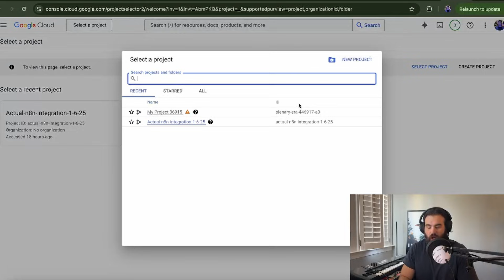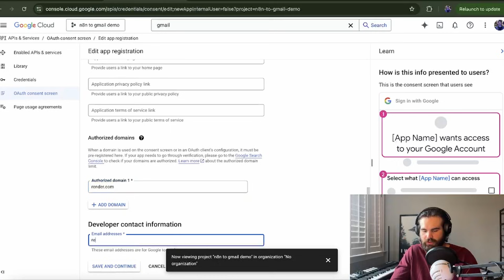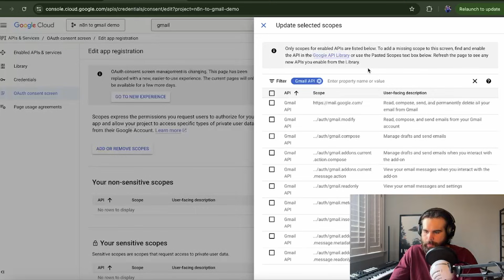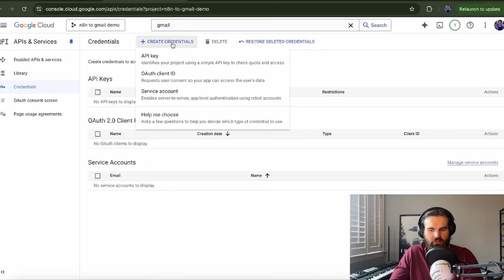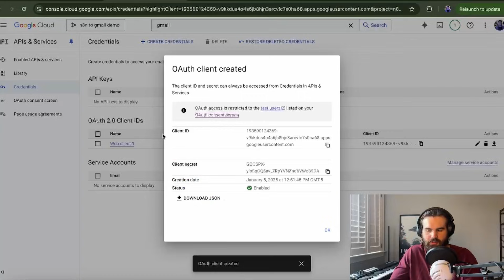Connect Gmail with n8n – Simple 2025 Setup Guide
In this video, I’m showing you how to connect n8n to Gmail in under 5 minutes. Whether you’re a beginner or looking to expand your automation setup, this tutorial walks you through the process step by step, making it easy to follow and implement.